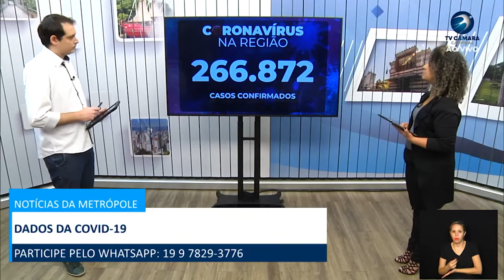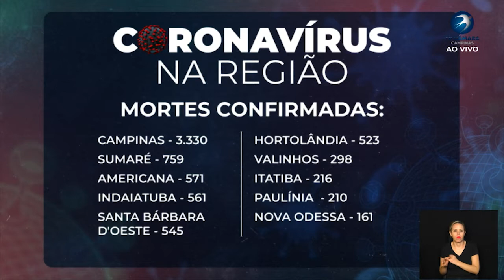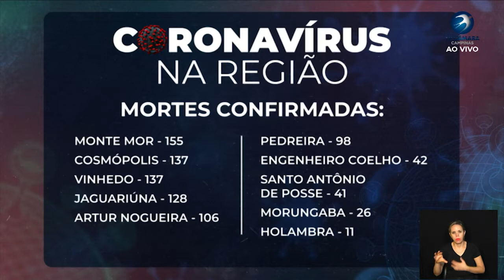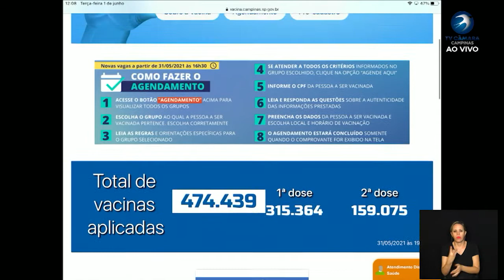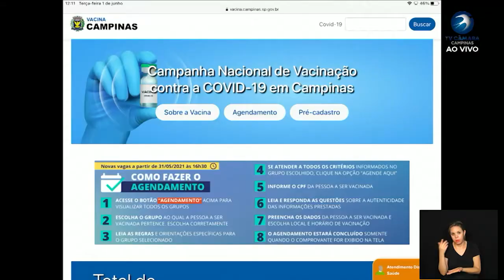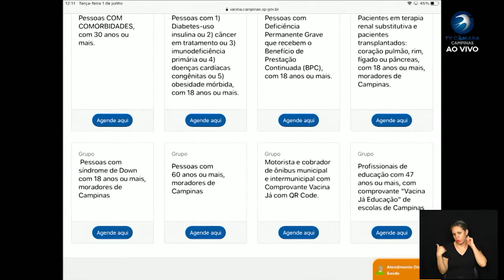NOTÍCIAS DA METRÓPOLE 01-06-2021